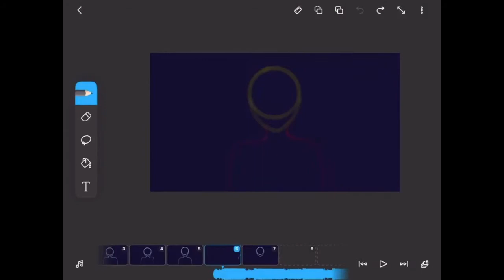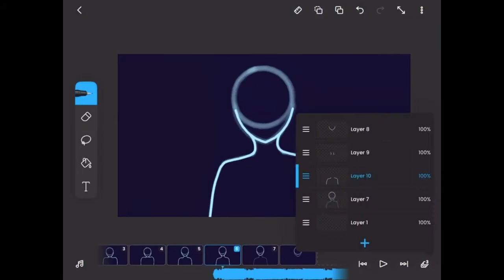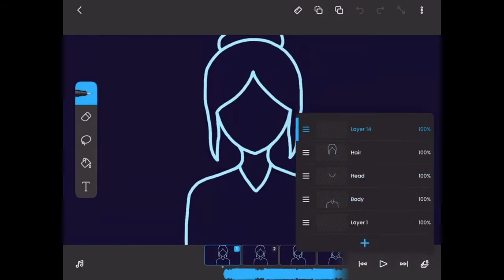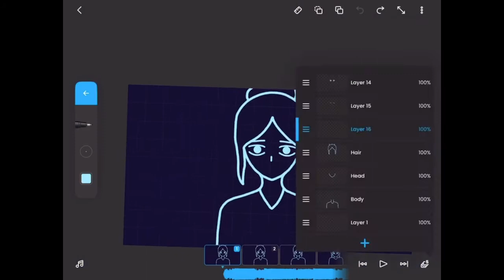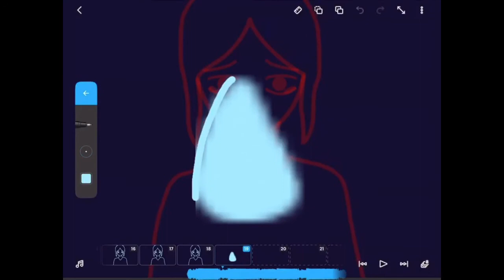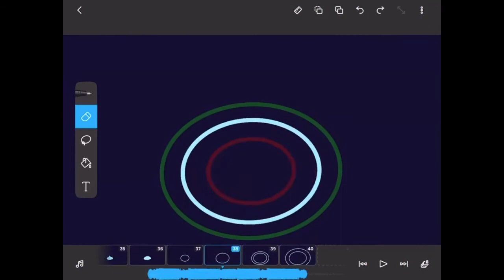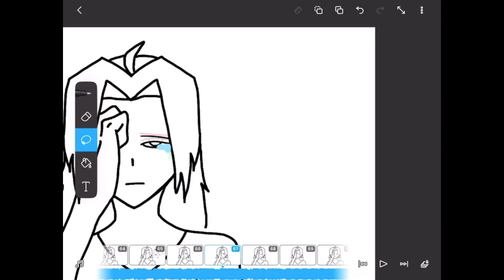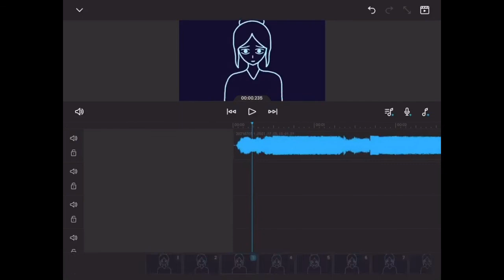The animation process for me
It took 1 hour to make a 1.5 second animation

All of this was originally 3 hours of work but I spread it up